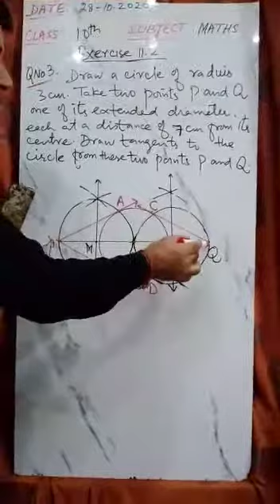CLASS 10 MATHS CHAPTER 11 CONSTRUCTIONS TOPIC EXERCISE 11 2 Q3